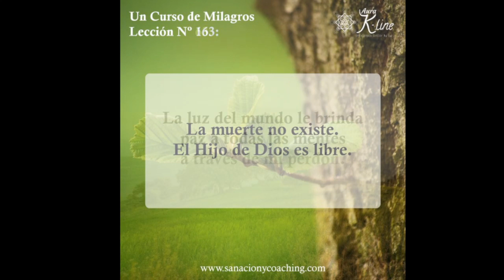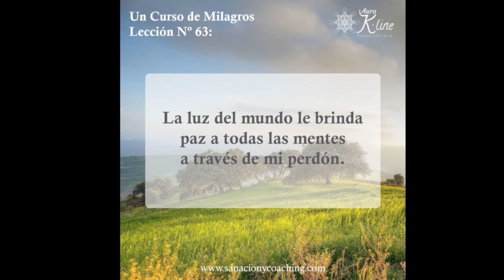ORACION MILAGROSA: El Hijo de Dios es libre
Aportaciones y donativos:
Bitcoin ► 1HJPnttiWJp1JH8vEwjURC5gP7r2Uj3GxY